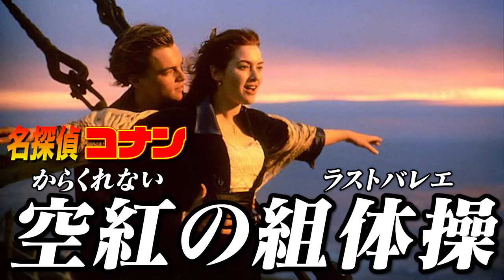歴史の事件なんて『名探偵コナン』っぽく言い換えたら誰でも簡単に覚えられるだろうがぁあ選手権で大爆笑ｗｗｗｗｗｗｗ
編集：マコ